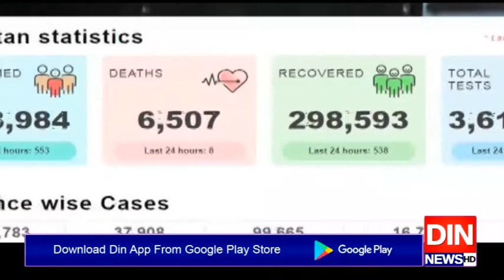ملک بھرمیں مزید 6 اموات،تعداد 6 ہزار 523 ہوگئی